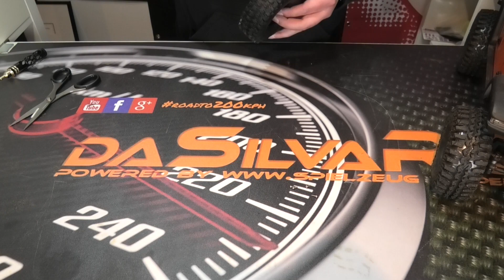42€ Alufelgen und Reifen für Crawler Austar 1.9 Super Swamper [deutsch/ german]